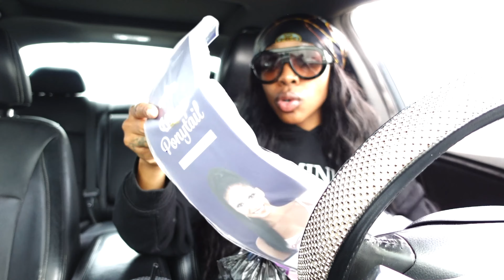Work life | Content creator BTS | Brunchin | Facial | Lash tech story 😡| Vacation Packing! VLOG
Hi loves!

Todays video includes
🖤Work life - behind the scenes as a content creator
🖤Prom girl makeup
🖤Brunch on Sundays
🖤mini life update
🖤Lash tech story 👎🏽
🖤Facial & lashes
🖤Vacation prep : packing

I hope you enjoy the vlog, comment & let me know your thoughts on the video along with any other content you wanna see 😆

More. .